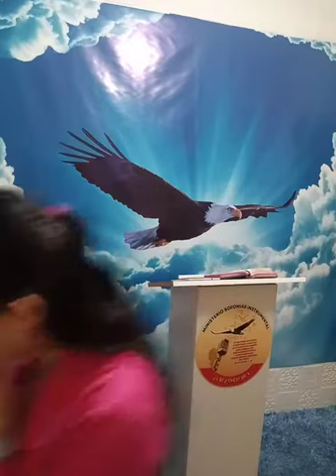JESUCRISTO ES EL CAPITÁN DE MI BARCA